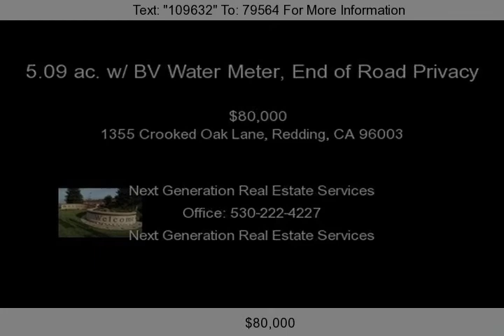1355 Crooked Oak Lane, Redding, CA 96003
End of road privacy. Partially fenced. Several building sites. Flat to slightly rolling. Bella Vista Water line along edge of property. One Bella Vista water meter paid for, per seller. 2 fire hydrants. Power/phone close. Build now or investment.